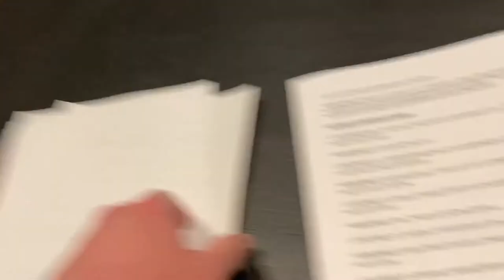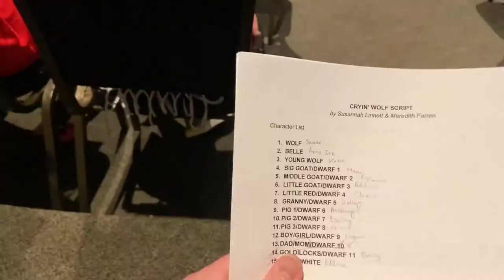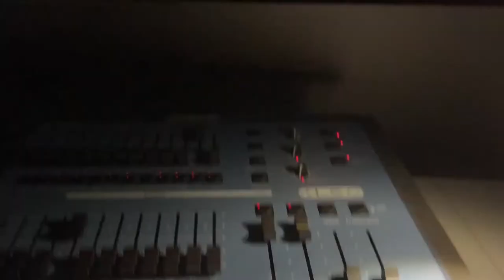The Boy Who cried Wolf! Silvermoon Children's Theatre internship ep 2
Hey everyone! The first episode of this series had a lot of positive feedback so I brought the next episode for you all to enjoy! If you're a parent watching this to see your kid in the vlog, know they were such a blast to work with and i wish them all the best!